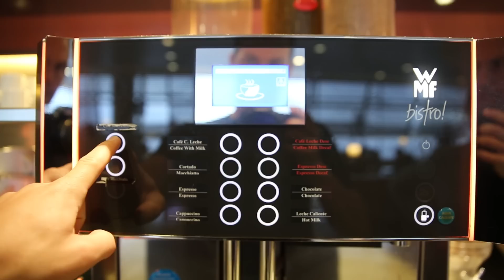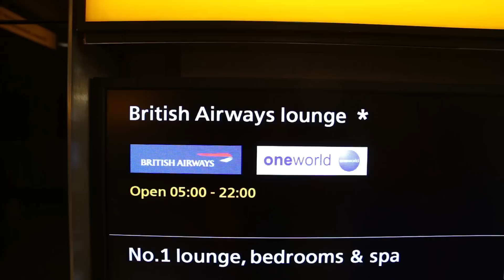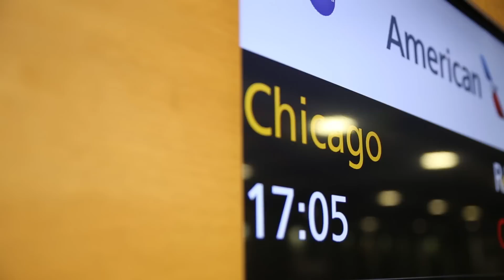Madrid to Nashville | 3 Flights, 3 Lounges | British Airways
We flew home to Nashville, Tennessee for the first time since June! Nate used points to book our flights from Madrid to London’s Heathrow Airport to Chicago. We had 4 flights and went to 3 airport lounges. It was a great 24 hours of travel, and we were so happy to be home!

GET $35 OFF YOUR FIRST AIRBNB STAY - Click to Show More ▼▼▼

WHO ARE KARA AND NATE?!  - We decided to take a year off to travel the world in January 2016. Daily vlogging was not the original plan, but we quickly fell in love with it and now post a video of what we do every day! About halfway through the year, we knew we weren’t going to be ready to stop traveling in December, so now we have a new goal of visiting 100 countries before 2019! On our channel you can expect to see the best foods and adventures of every country we visit ;)
Our Links

Social Links